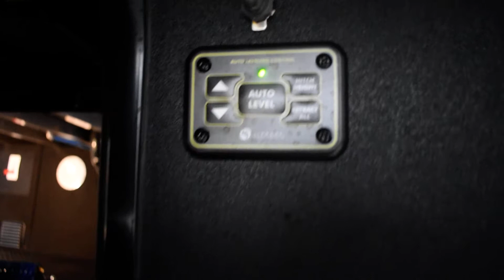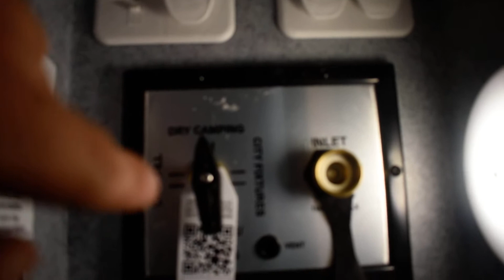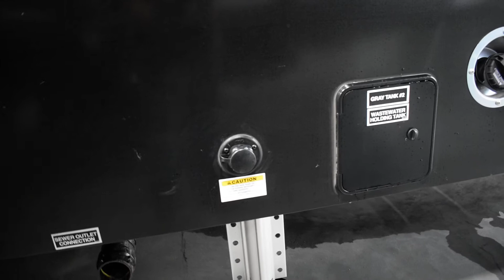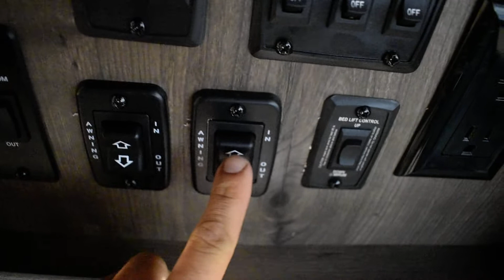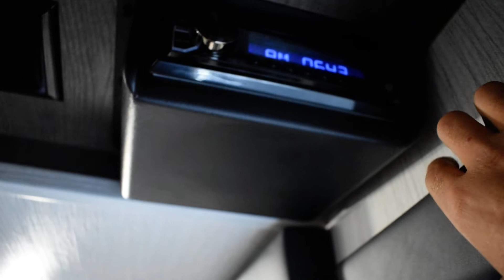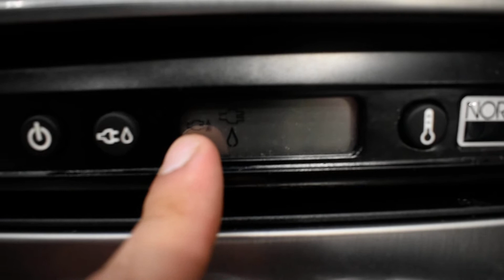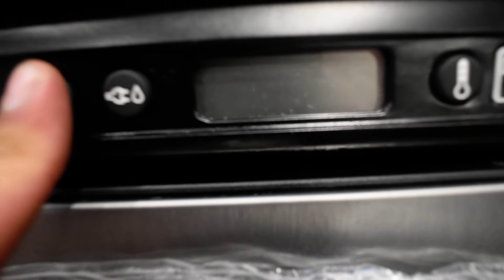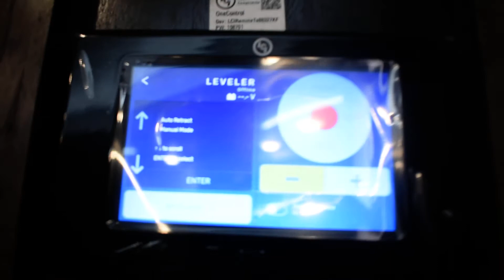21 Cyclone 4006 ME449265 Cooper